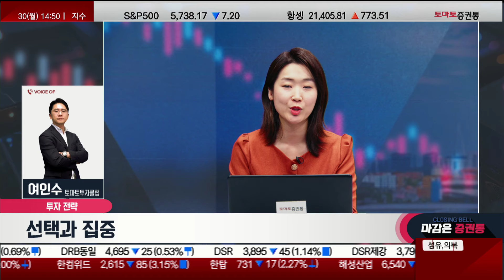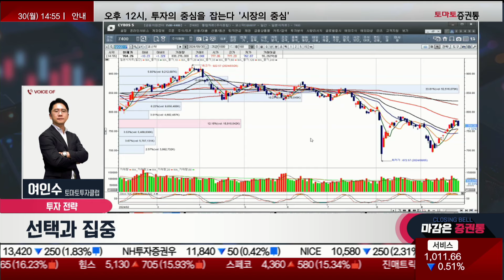국내 시장 최악의 상황 벗어났다? 조선주 매도 조율 必! 바이오 대장주 'OOO' 상승 시동?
여인수의 선택과 집중
진행: 박상정
여인수(토마토투자클럽)
단기흐름 중국부양책 이슈 단기지배.  반도체주 반등후 재차 조정압박
2차전지 테슬라 판매량 발표전후 1차고점 수준 인식. 오후 경계조정
수출데이타 발표 앞둔 화장품주. 전력기기 상승 재작동.
바이오섹터  대표주 중심 오후 단기저점 인식 반등시도
조선주 단기압박 받은 후 상승재작동.  강세구간 고가매도 조율
-SK하이닉스, 미국에서 변수들이 있음
 -반도체의 하락이 지수 하락을 만드는 모습
-테슬라, 판매량 발표를 앞두고 있음
-에코프로머티, 장 중 14만 4천원대까지 상승
 -테슬라 발표 앞두고 1차 고점을 쳤다고 생각하는 것 같음
 -양극재, 음극재의 상승은 종목마다 다를 것!
-2차전지, 단기적으로 테슬라의 판매량 발표 전후를 1차 마디 고점정도로 인식 할 것으로 보임
 -가격 매력이 떨어지면 반응 할 것!
-오후 2차전지가 고점대비 흔들림이 나오니 이번주 초까지 조정을 받았던 제약·바이오도
 상승 반응하는 주가들이 보이고 있음!
-알테오젠, 32만원대 조정을 받음
-리가켐바이오 9만원대 중반부로 조정을 받는 모습
-삼성바이오로직스, 최근 많이 빠진 상태
-가급적이면 대표주 중심으로 봐야 할 것!
-10월 1일 수출입 데이터 공개 예정
 -전력기기, 화장품주, 전통 조선업 등
-어제 조선주는 반락 다음에 하락을 추스리는 중
 -10월 초순 시세가 강화될 경우 매도 조율이 필요하다
 -한국조선해양, 19만 5천원대에서 20만원대!
-전력기기도 수출입 데이터를 발표하면 의심할 여지가 없다! (빠지면 또 반응 중)
 -조정 시 관심을 갖는다면 수익이 날 것
-실리콘투, 장 중 4천원의 변동성이 있음
-에이피알, 지난 주 단기 압박이 커 반등!
-중국 소비카드 발급으로 브랜드엑스코퍼레이션 등 급등 각을 그리고있다!

2차전지 월.수요일 강세반응시는 단기는 매도조율.  추세는 유지가능.
화장품.전력기기.조선주  주중  강세 확대시는  매도조율
바이오섹터 대표 핵심주 중심 소수집약.  중국관련주 소비재 조정시 관심
-최근 한국 시장은 최악의 상황을 벗어난 것으로 보임
-환율, 내년 1,100원대까지 갈 것으로 보임
 -원화 강세 시대가 열릴 수 있음!
 -원화 표시 자산을 매수해야 한다! (미국에 비중이 많다면 참고!)
-BBIG그룹에는 게임, 엔터도 포함!
 -하단에 있는 주식을 두려워 하지 말자!
-NAVER, 고개를 들려고 하는 모습!
-그 동안 잘 나갔던 업종들은 차익 매도 조율을 해야 한다.
-일본, 4.5% 급락 조정
 -일본판 금투세로 급락이 나옴
 -일본이 당분간은 약세 기조를 보일 것!
 -금리 인상을 미국 대선 이후 할 것으로 보임

📌2. 쩜상 회원 등록
 1번 2번 차례대로 진행하면 쩜상 수익률 얻을 특별한 정보와 더불어 선물까지~!